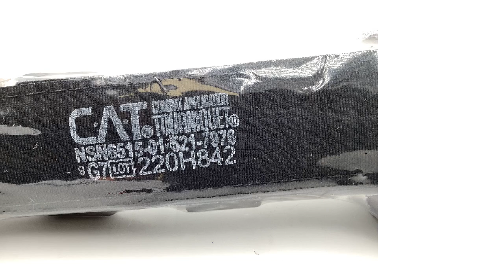NSN 6515-01-521-7976 Nonpneumatic Tourniquet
NSN: 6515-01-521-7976 a Nonpneumatic Tourniquet. Part Number: 30-0001. This product can be located in our Medical And Surgical Instruments, Equipment, And Supplies section on our